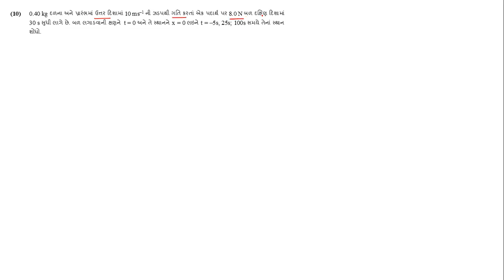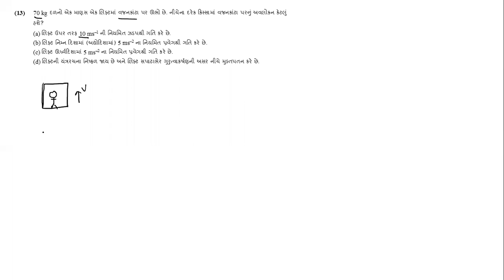Chap 5|| Low of motion ||lecture 09